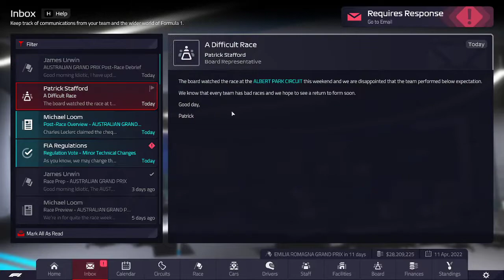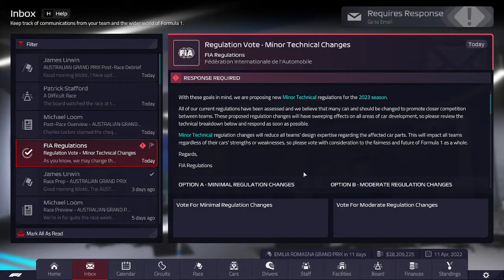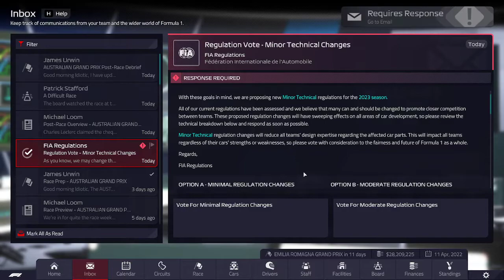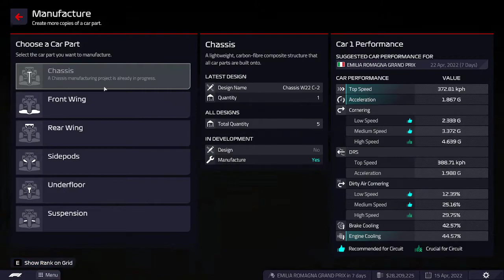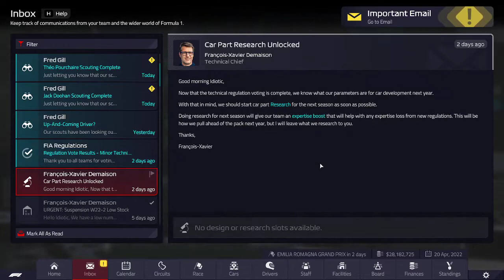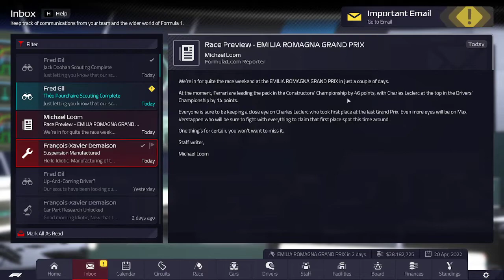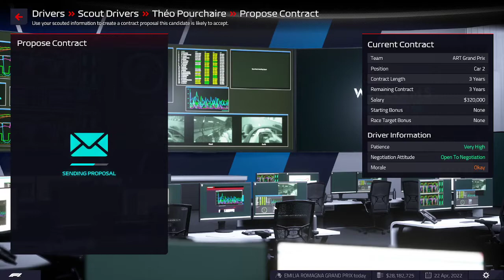Lets Play F1 Manager 22 (E009) Italian, Autodromo, Practice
I absolutely love Formula 1. I also thoroughly enjoyed the game Motorsports Manager. I am jsut hoping that this game can compete against that game since MM has not been updated in a long long time

If you like my content you should come join us, the river bank, over on our discord @